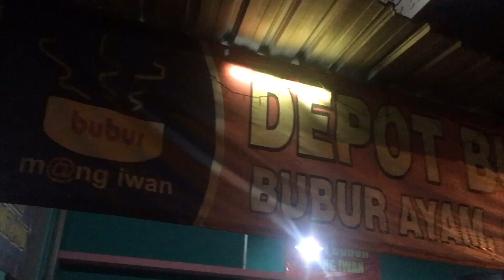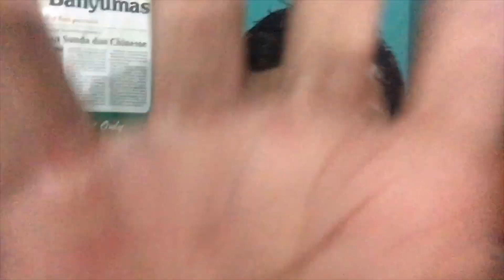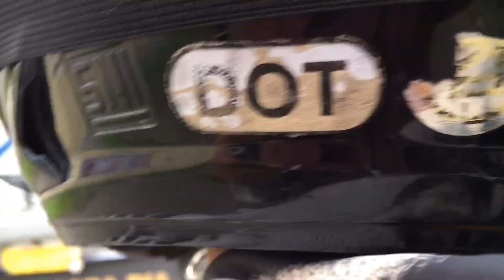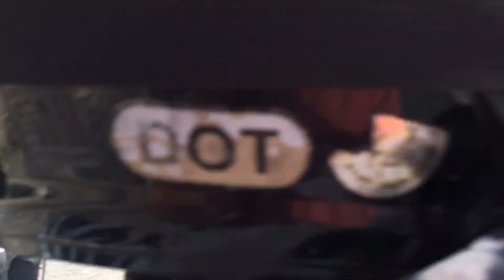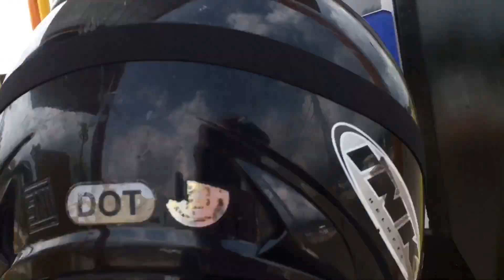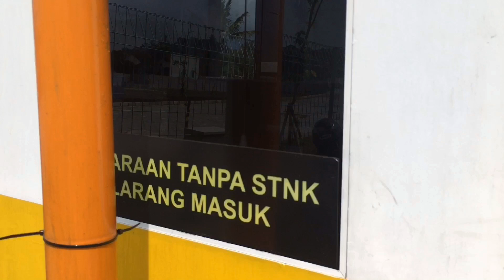OTW SALOKA PARK SEMARANG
PERJALANAN KE WISATA SALOKA PARK CERITA TIADA HABISNYA | Berangkat Pagi sampai Siang
Tiket masuk 150/orang main sepuasnya tanpa batasan
Lokasi : Saloka Park, Ambarawa, SEMARANG, JAWA TENGAH